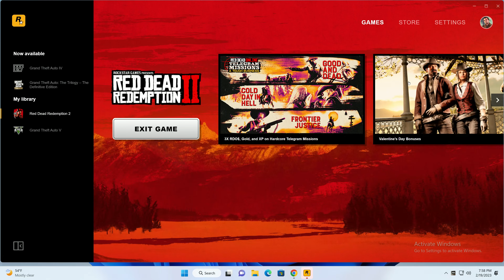Gaming performance on the AMD RX 7900 XT Graphics Card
What is Gaming performance like on the AMD RX 7900 XT Graphics Card.  Ray Tracing, AMD FidelityFX Super Resolution, FSR 2.0 at 1440P and 2160P. All using AMD Adrenaline, built in.

0:00 AMD RX 7900 XT Graphics Card - RX 7900 XT Gaming Performance
1:10 How does the AMD RX 7900 XT Perform on Hitman 3
7:33 Playing Watch Dog Legion on the RX 7900 XT Graphics Card
11:58 Playing the Callisto Protocol on the AMD RX 7900 XT Graphics Card
17:37 Playing CyberPunk 2077 with the RX 7900 XT Video Card with Ray Tracing
22:39 Playing Red Dead Redemption on the AMD RX 7900 XT Gaming Graphics Card
31:41 Playing Spider-Man Remastered on the AMD RX 7900 XT Graphics Card
36:49 Why is gaming here in this video more demanding?
37:31 Playing FortNite on the RX 7900 XT Gaming Video Card
45:22 What did we do in AMD RX 7900 XT Graphics Card - RX 7900 XT Gaming Performance?

This video was recorded using AMD's built in Adrenalin software recording the Desktop.  There was less than a 10 fps difference recording with this, as powerful as the 7900 XT was, barely noticable.  I am not saying that there was a 10fps difference, I am saying there was as much as 10fps, testing before and after recording, so it could have been within margin with no issues.  So happy AMD is doing amazing with their software.

🔥 ASUS ROG Strix XG438Q Gaming Monitor
🔥 Lian Li LANCOOL 216
🔥 AMD Ryzen 7 7700 Processor
🔥 AsRock X670E Pro RS Motherboard
🔥 Fractal Design Celsius S36
🔥 Solidigm P44 Pro Series 1TB PCIe GEN 4 NVMe 4.0
🔥 Western Digital WD 500GB WD Blue WDS500G2B0A
🔥 Patriot Viper Venom RGB DDR5 32GB 6200Mhz PVVR532G620C40K
🔥 EVGA Supernova 1000 P5, 80 Plus Platinum 1000W Power Supply
🔥 LIAN LI PW-PCI-420 Premium PCI-E 16X 4.0 Black Extender Riser

I use MSI Afterburner to capture the frames per second and the temperatures of the CPU and the GPU.

✅ I use Tubebuddy and MorningFame to optimize my channel and you can too,

buy from our link and help our channel.